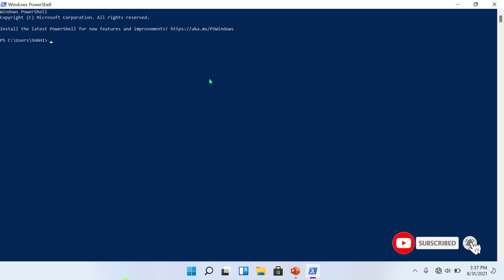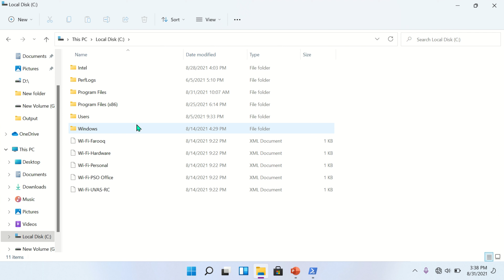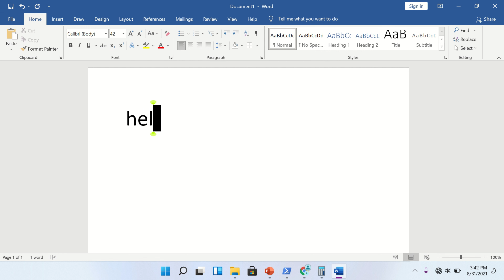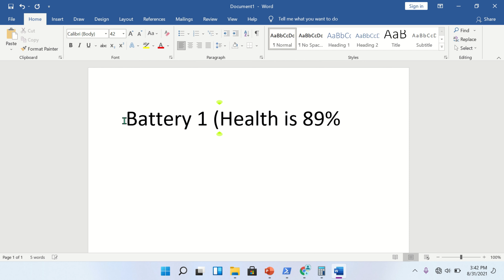How to Check Laptop Battery Health | How to Check Battery Health in Laptop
This video is about How to Check Laptop Battery Health this video will help you how to check battery health using command mode if you want to buy new laptop must be check out all related accessories like battery backup this video will help you How to Check Laptop Battery Health in percentage you can calculate the battery health percentage after watching this video you should be open Windows terminal and insert the commands for battery checking